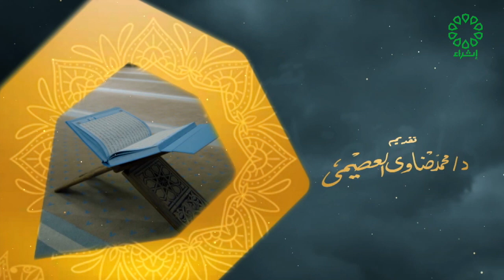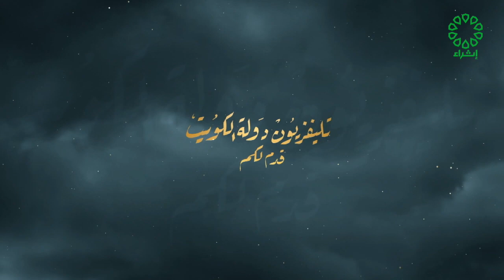مختارات فقهية تاريخ الحلقة 18 6 2023